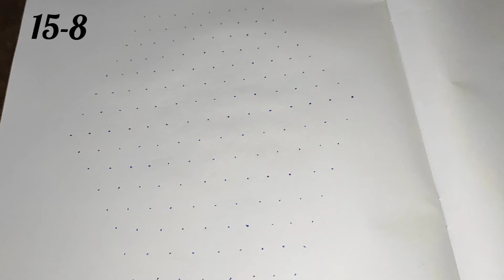Dhunurmasam Muggulu // Rangoli Designs 2021 // simple Kolam Designs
Dhunurmasam Muggulu // Rangoli Designs 2021 // simple Kolam Designs // simple Rangoli Designs